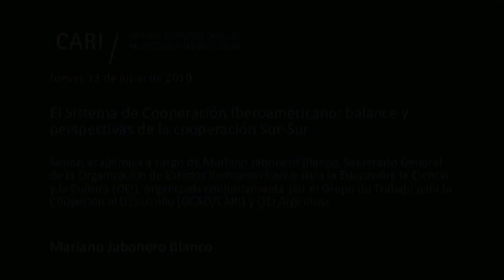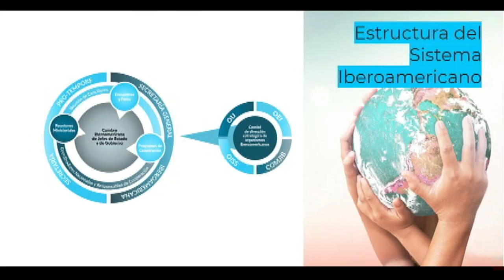2019-06-13 El Sistema de Cooperación Iberoamericano: cooperación Sur-Sur - JABONERO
El Sistema de Cooperación Iberoamericano: balance y perspectivas de la cooperación Sur-Sur

Sesión académica a cargo de Mariano Jabonero Blanco, Secretario General de la Organización de Estados Iberoamericanos para la Educación, la Ciencia y la Cultura (OEI), organizada conjuntamente por el Grupo de Trabajo para la Cooperación al Desarrollo (GCAD/CARI) y OEI Argentina

Mariano Jabonero Blanco / Licenciado en Filosofía y en Ciencias de la Educación por la Universidad Complutense de Madrid (UCM) con estudios de postgrado en administración y supervisión de la educación. Ha desempeñado numerosas funciones directivas en el Ministerio de Educación de España durante y ejercido como Director Provincial en la Provincia de Toledo. Fue profesor del Departamento de Didáctica y Organización Escolar de la Facultad de Educación de la UCM y ha trabajado como consultor de numerosos organismos (PNUD, OEA y OEI) y programas de la Unión Europea en diversos países de la Comunidad. Es autor y coautor de numerosos textos, artículos, investigaciones y conferencias sobre diferentes temáticas educativas. Fruto de esta dedicación a la educación le han sido concedidas diferentes distinciones en países de América Latina y en el Reino de España, fue condecorado con la "Orden de Alfonso X el Sabio". Entre 2003 y 2010 se desempeñó como Director General de la OEI y en 2018 fue elegido Secretario General de dicha organización, cargo que desempeña en la actualidad.